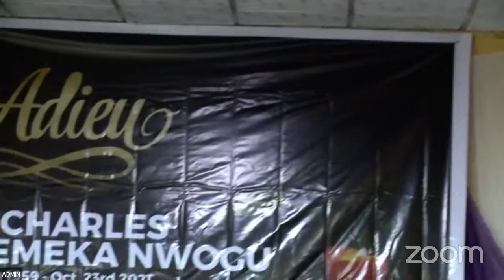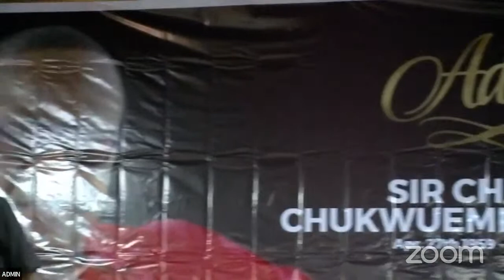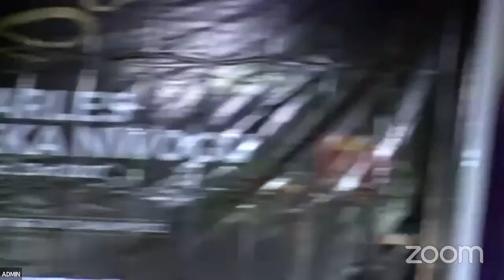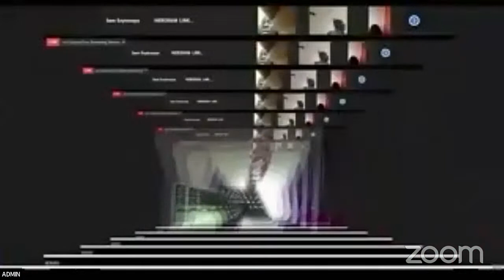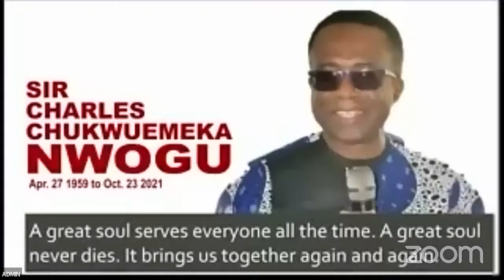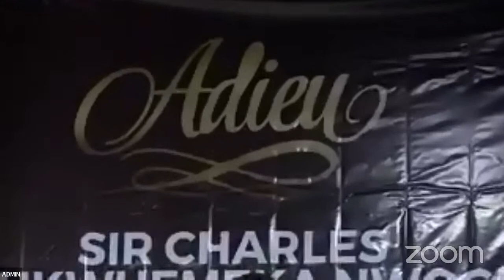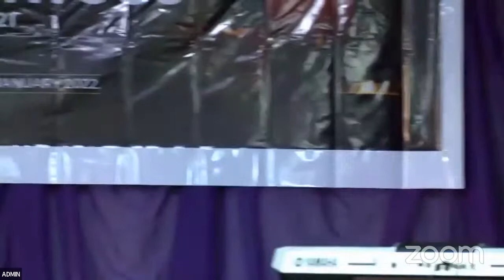SIR CHARLES CHUKWUEMEKA NWOGU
NEROFAM EVENTS